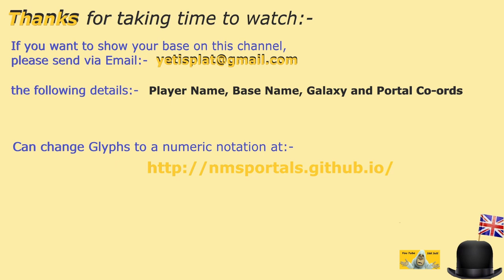#58 | No Man's Sky | Oct 2024 | Tour NMS Player Bases | Get Build Ideas | Idd Jutt